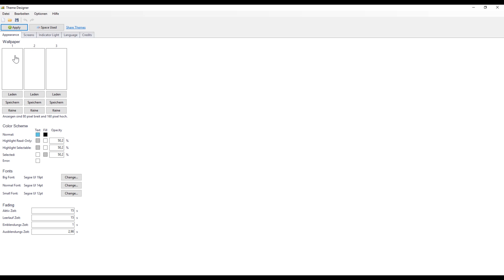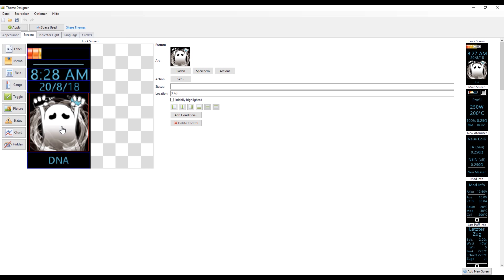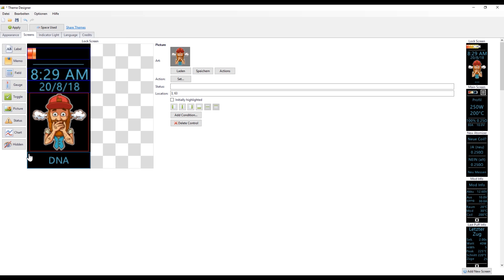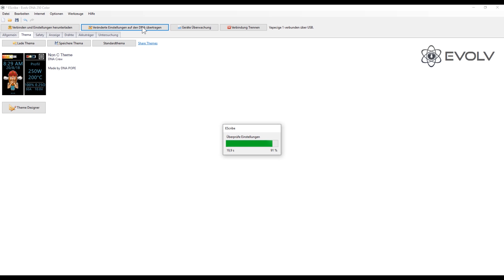EScribe Anleitung: Bild einfügen